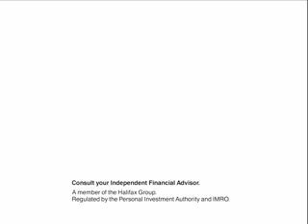Clerical Medical'Marine Biologist"h